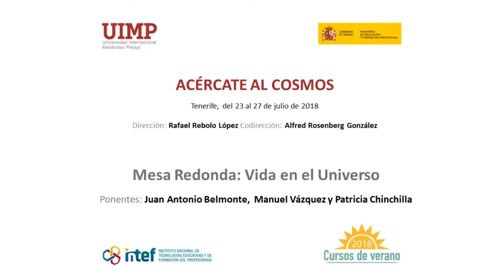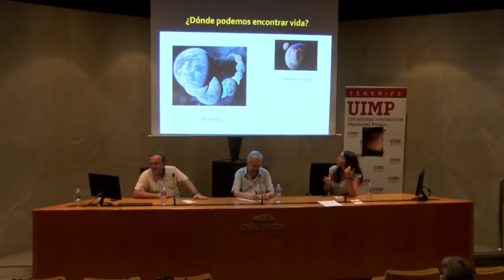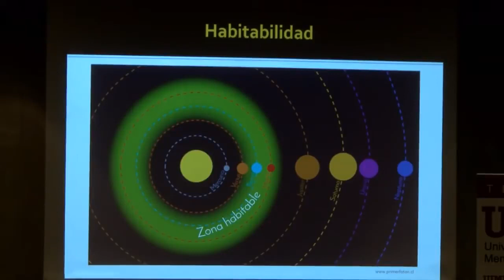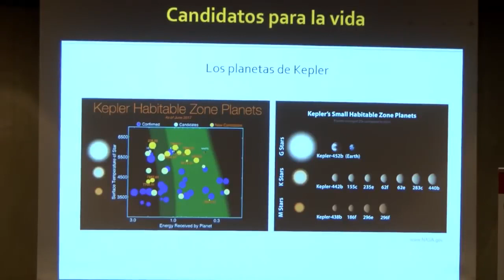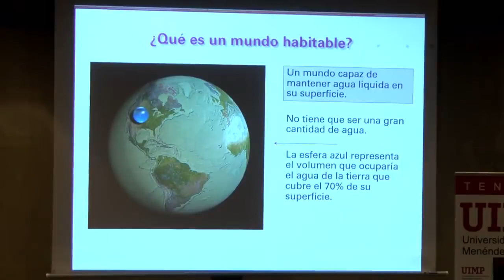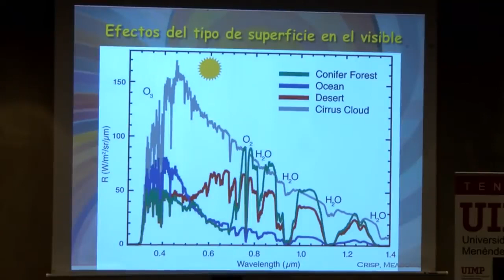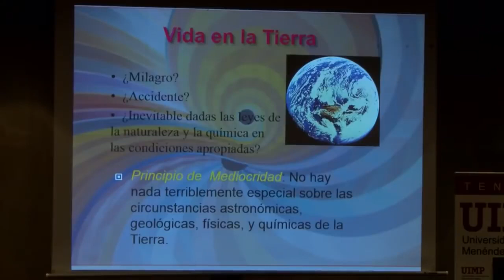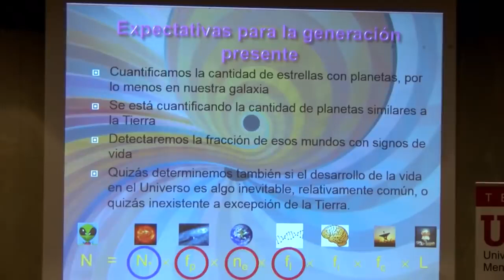Mesa redonda sobre vida extraterrestre en el curso "Acércate al Cosmos"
Mesa redonda sobre vida extraterrestre en el curso "Acércate al Cosmos" celebrado en Santa Cruz de Tenerife en el marco de los cursos de verano que organizó el Instituto Español de Tecnologías Educativas y Formación del Profesorado en colaboración con la Universidad Internacional Menéndez Pelayo en julio de 2018.

De con Licencia Atribución de Creative Commons (reutilización permitida)